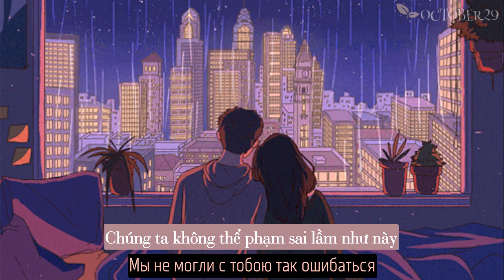[Vietsub+Lyrics] И я скажу тебе (Và anh sẽ nói em nghe) - егор натс (egor nats)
❗ This is a non-profit channel, created to promote music! If you are an artist/ organization that believes videos are copyrighted, please don't remove them.